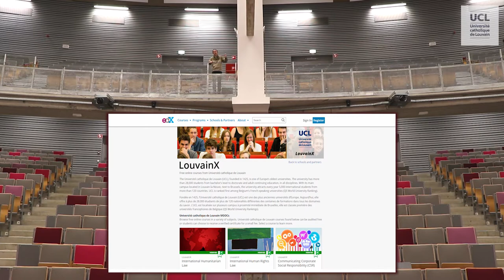Rencontres avec Anant Agarwal (edX) | Docteurs Honoris Causa 2018 | UCLouvain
Dans le cadre de la cérémonie de remise des doctorats honoris causa de l’UCL qui se déroulera le 5 février 2018 à LLN, le campus de Woluwe accueillera le mardi 6 février l’une des trois personnalités célébrées :

le Pr Anant Agarwal

Vous êtes cordialement invité à participer aux différentes activités du jour.

Au programme de cette journée :

11H00 - 12H15: Forum sur les pratiques d’enseignement numérique dans les études médicales (auditoire Maisin) – Présentation de 7 projets par des enseignants :
Examen d'entrée, le numérique à l'interface entre enseignement secondaire et universitaire: JJ Garroi
Des vidéos pédagogiques pour l'apprentissage du raisonnement clinique en médecine: N. Belabbas et F. Beger
Podicampus, plateforme numérique des cours universitaires podcastés: P. Meurrens
Wooclap: interactivité étudiant-enseignant dans les grands auditoires: S. Lebbe
L'enseignement de l'orthopédie en open-source: X. Banse
Un atlas numérique en neuroanatomie: C. Behets
Le microscope numérique pour enseigner l'histologie: MC Many
12H30 - 13H30: Conférence d’Anant Agarwal, en anglais : “Current and future trends on digital education, with some focus on health education and medicine.” (auditoire Lacroix).
13:H30 - 14H00 : Cocktail Lunch

Adresse de jour :
Auditoires Centraux (Auditoires Maisin et Lacroix)
Avenue Mounier 51 – 1200 Woluwe